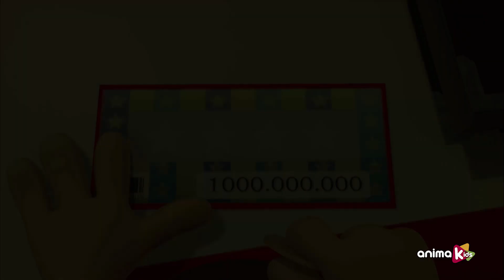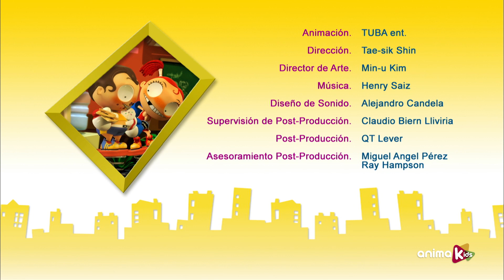Angus & Cheryl - 48 - Die Lotterie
Cheryl ist begeistert, als sie feststellt, dass sie einen Preis in einer Geschenklotterie gewonnen hat. Während er davon träumt, was er mit so viel Geld anfangen soll, fängt Angus an herumzuschnüffeln ...